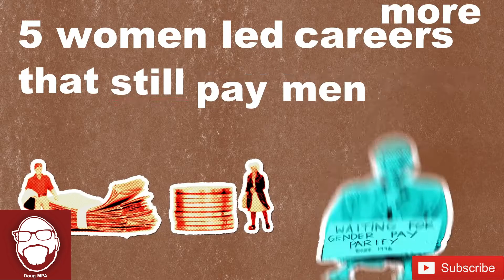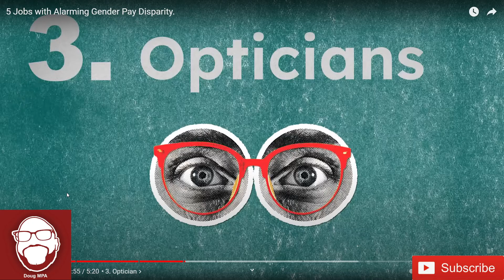Modern Woman Tells Us About 5 Female Dominated Industries That Pay Men More!!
Typical lefty woman is pushing more of this gender pay gap stuff. Although it's been debunked 1,000 times, the media keeps pushing this narrative. Let's see what she has to say.